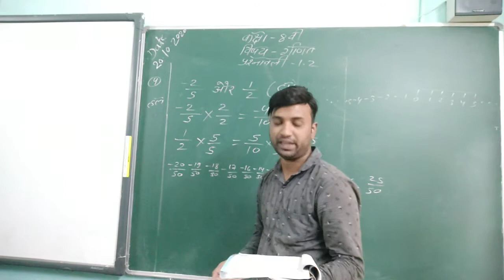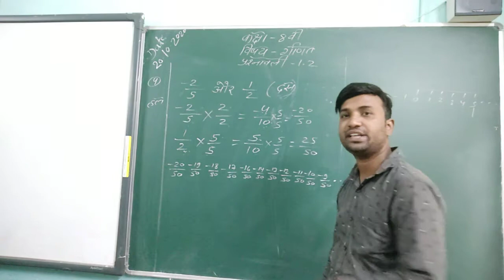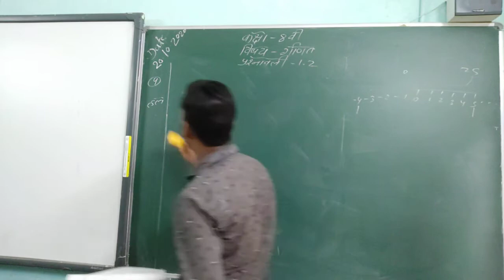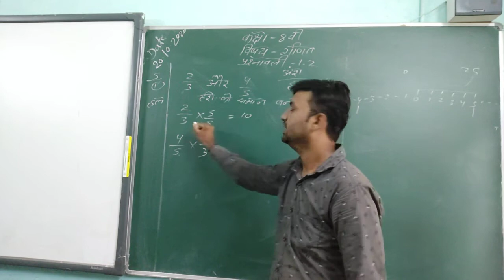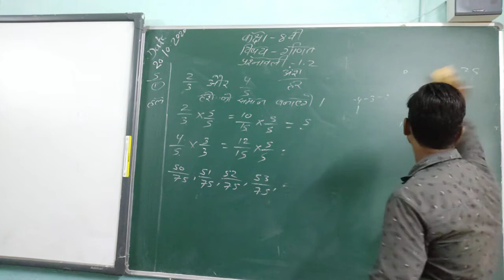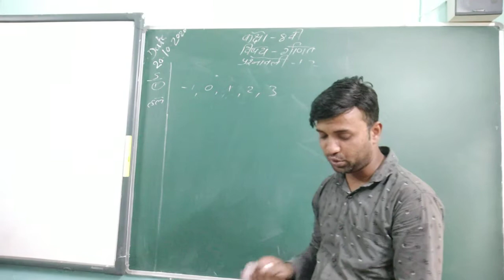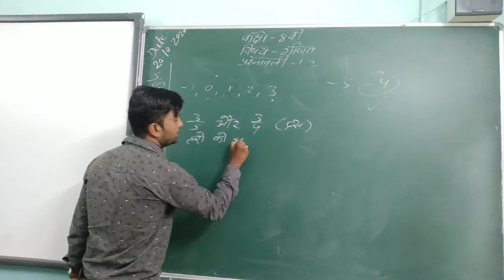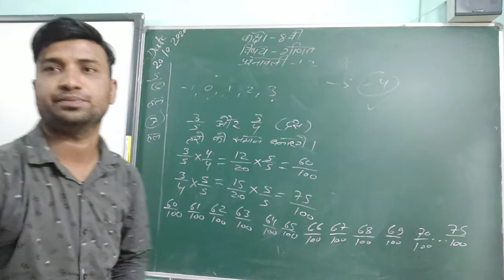CLASS 8TH MATHS